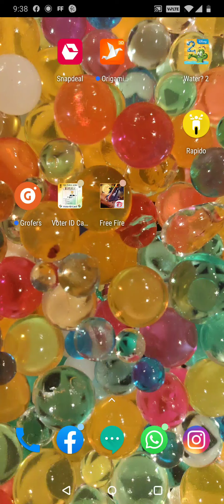Big head match in free fire 🔥💪